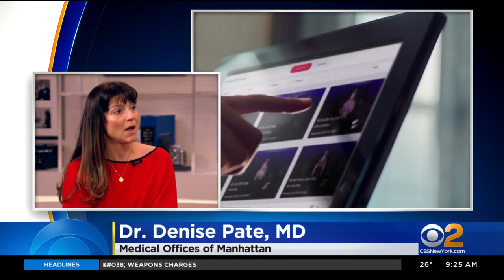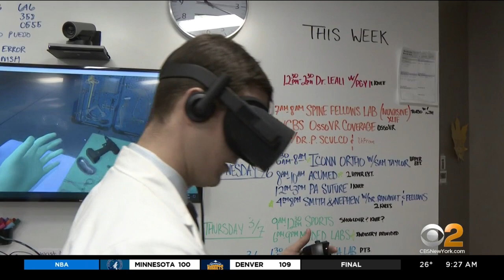Top Health Trends For New Decade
In the last decade, we've seen so many innovations in medicine from an HIV prevention pill to 3-D printing of human organs. So what's in store for the 2020s? Dr. Denise Pate, a primary care physician at Medical Offices of Manhattan, joins CBS2's Andrea Grymes and Cindy Hsu with more.